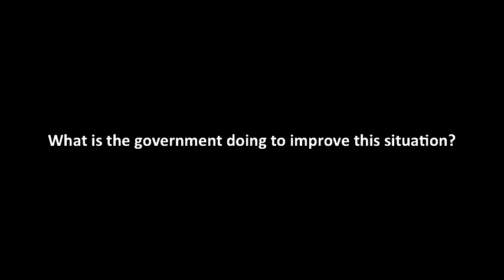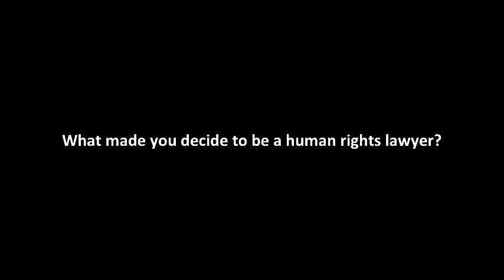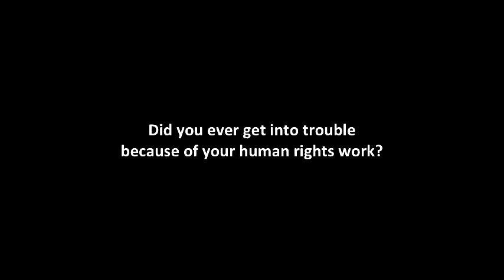World-Talks # Pillkyu Hwang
Pillkyu Hwang is a South Korean human rights activist, advocating for the rights of refugees and migrants. Xenophobia and racism are prevalent in South Korea: there have been improvements in the institutions and legislation, but society and the government are still lagging.